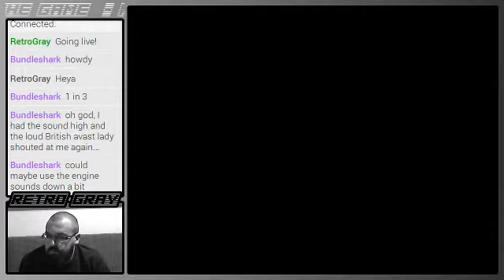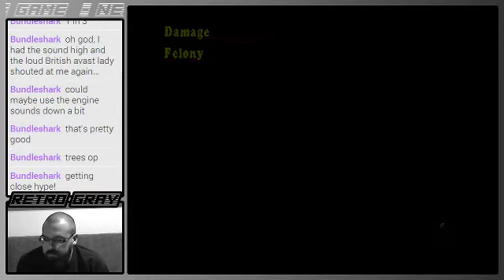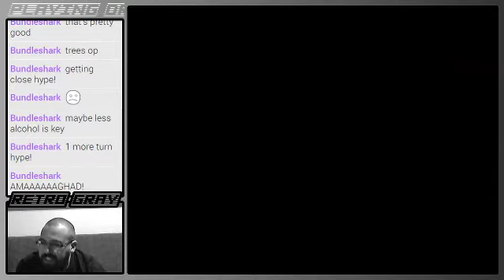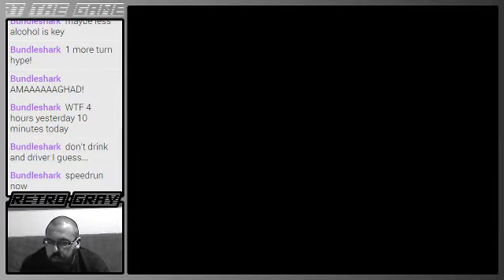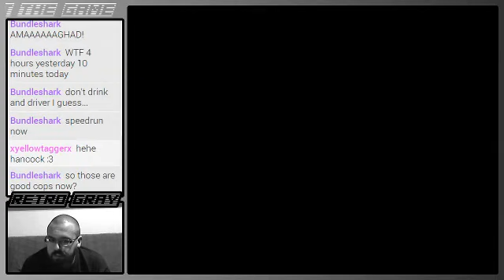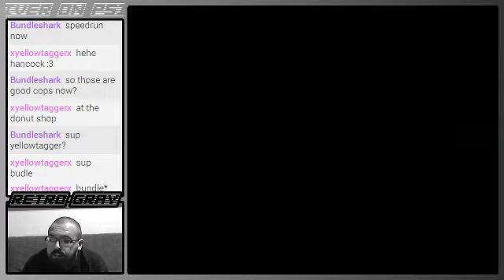Driver, Full Playthrough - PS1. Part 13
Part 13 of 13. Semi-blind playthrough of Driver AKA Driver: You Are the Wheelman, on PlayStation, on default difficulty. A game I haven't played since I bought it new in 1999, and have never previously beaten.

Edited together from 2 days of livestreams from my channel . Because of the length of playthrough, and several network errors and lengthy interruptions, this complete playthrough has been edited together from a considerable number of files. Regrettably the re-encoding has reduced the video quality to some extent, particularly visible in the night stages.

Find higher quality archives and highlights of this, and other games, along with my live stream,